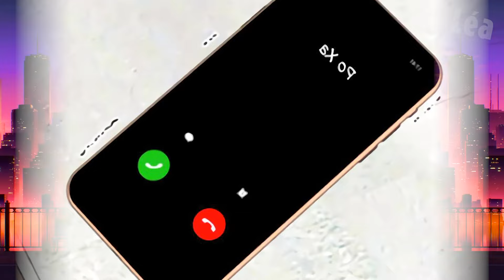Il a caché son amour pendant 10 ans mais a osé l'embrasser passionnément | Manhwa Resumé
Likez et écrivez un commentaire sous cette vidéo. Cela me rend heureuse et m'inspire pour créer de nouveaux récapitulatifs !

*Toutes les variations dans cette vidéo ont été créées par moi Léa - Amoureuse Manhwa.

Lors de la création de ces vidéos, j'utilise des images libres et des vidéos sur fond vert libres d'utilisation avec d'autres parties vidéo différentes, je les édite avec Adobe Premiere Pro pour créer de nouveaux types de variations et d'effets sonores et visuels. Il faut environ 4 heures pour créer ces vidéos afin que mes spectateurs puissent sentir la différence entre la vidéo originale et la vidéo que j'ai créée.

❗️ Les sources audio et vidéo de cette vidéo ont été créées de manière à ce que le spectateur entende et voie le nouveau contenu UNIQUE.